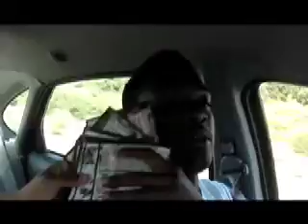I Came Threw | Shot By RBRFilms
richb4rich records